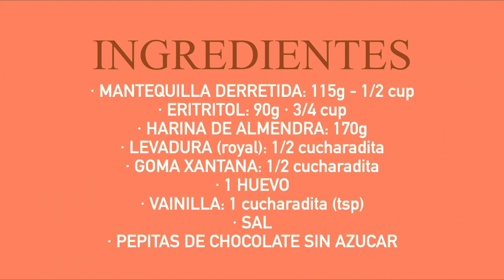🍪 🍪 COOKIES KETO 🍪 🍪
LO RECONOZCO, no me gustaban nada las cookies Keto…. hasta que probé estas! y me tienen enamorada! Quieres saber cómo las he hecho? sólo tienes que ver el vídeo y ponerte manos a la obra!!!

➡️ Si te ha gustado este vídeo, te invito a ver esta otra receta de Gofres Keto

Receta apta para alimentación keto, cetogénica, lowcarb o normal.